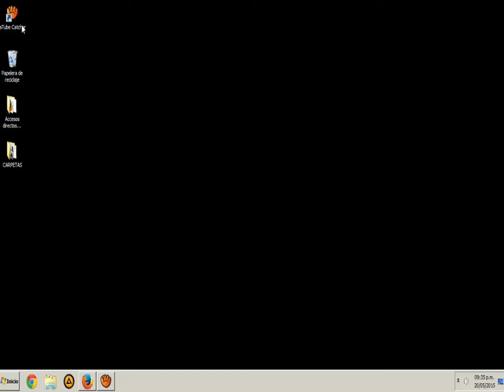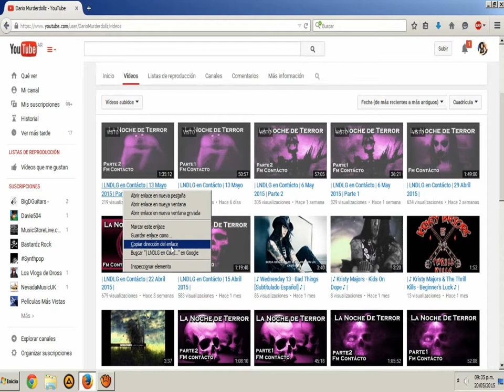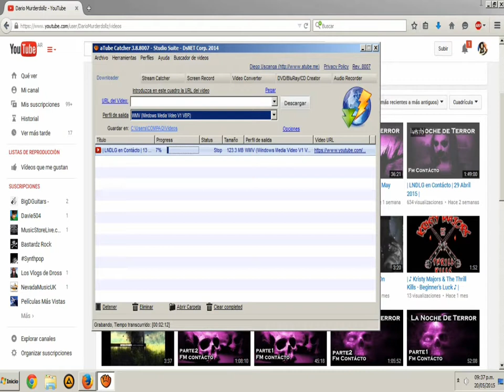| Cómo descargar los programas de LNDLG |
Se que varios suscriptores quieren descargaR los programas, aqui les enseño como. Pueden tenerlos en su pc, celular, pen drive o lo que quieran.
Saludos

atube catcher
descargarvideos
guardianes
lndlg
fmcontacto
dario murderdollz
noche de terror